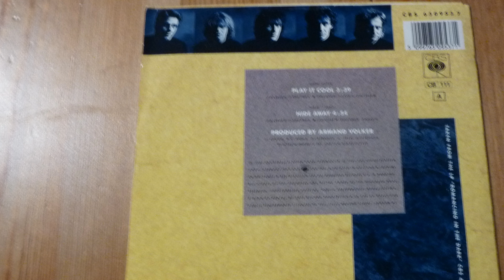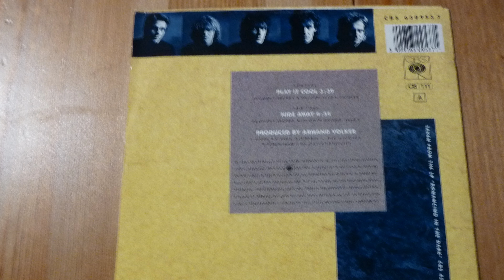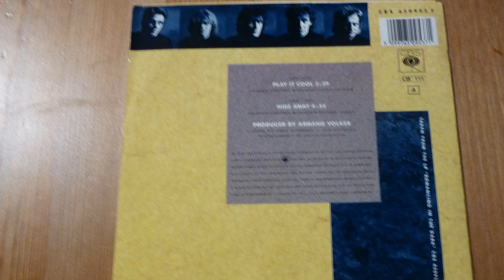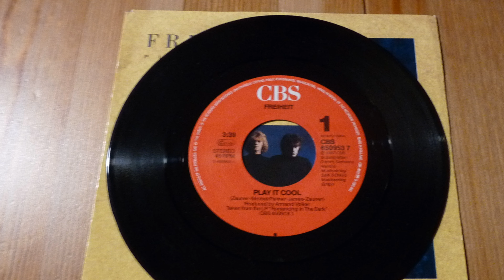Play it cool - Freiheit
Song: Play it cool
Name: Freiheit
1987